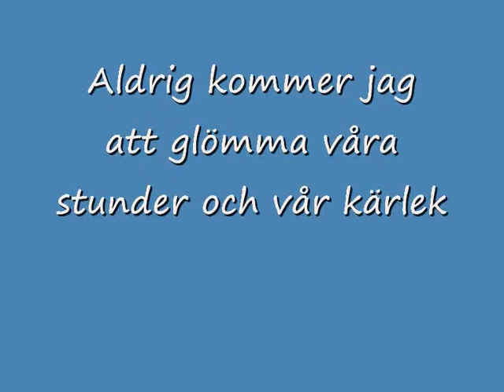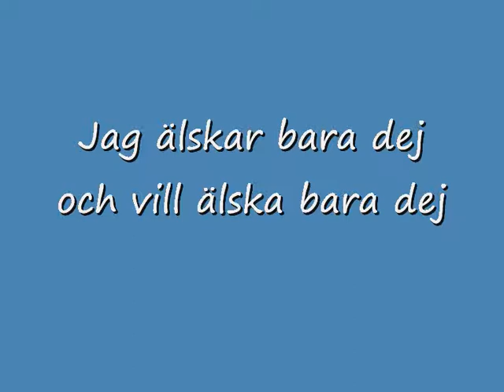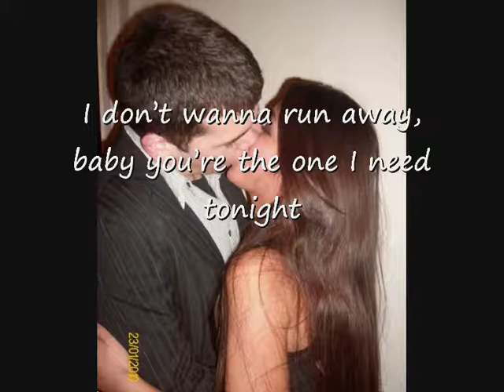Jag älskar dej !!!!